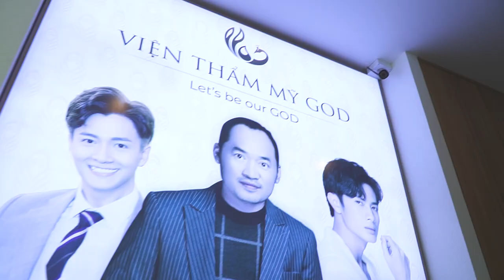Huỳnh Phương, Ngô Kiến Huy, Tiến Luật So Tửu Lượng Ngày Khai Trương Thẩm Mỹ Viện GOD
Hệ thống các chi nhánh tại TPHCM:
💢 Quận 3

💢Quận 4
271 Khánh Hội, Phường 5

175 Phan Đình Phùng, Phường 17